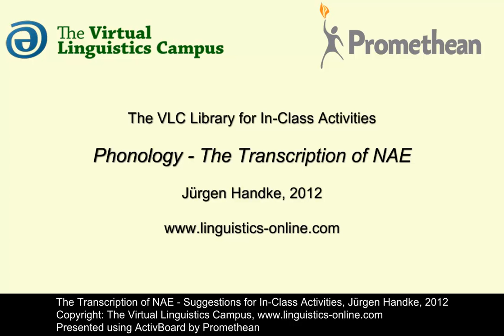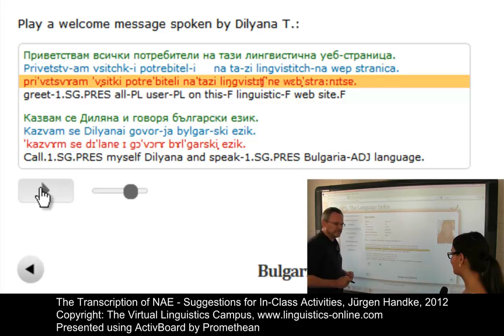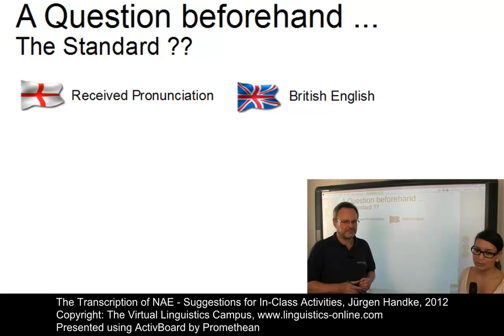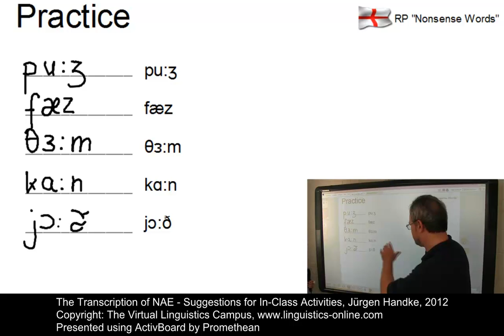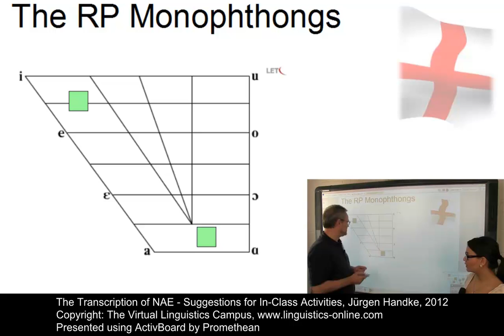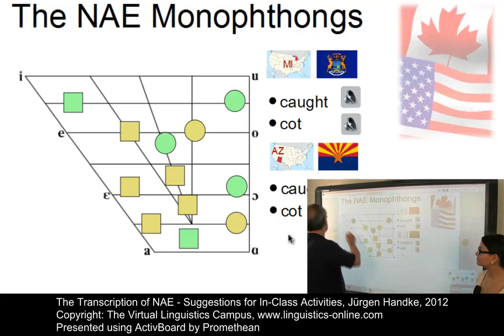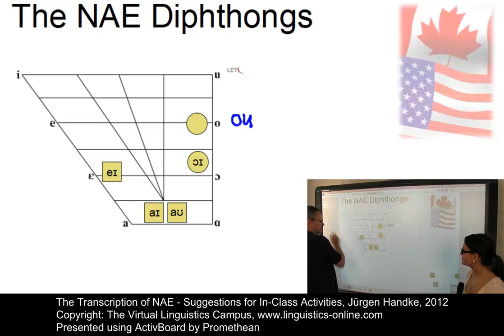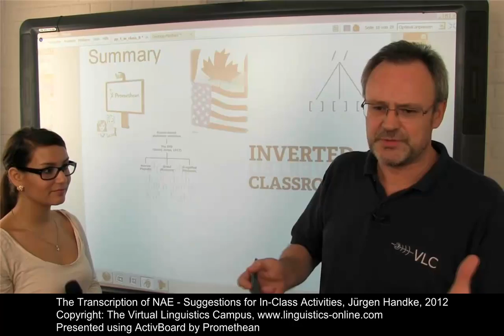The Transcription of NAE - Suggestions for In-Class Activities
The VLC suggestions for in-class activities are based on two pre-requisites:
a) The recommendations for the organization of in-class meetings require the use of the "Inverted Classroom model", that is, students should have worked through the respective content prior to the in-class meeting. Thus, the in-class meeting is not instructional but purely practical.
b) The digital content is a combination of video, multimedia and print. Thus, for each recommendation there is at least one E-Lecture. In this case it is "Phonology - English in North America (Overview)"

In this video clip Jürgen Handke was supported by one of his 1st term students, Dunja Roshan.